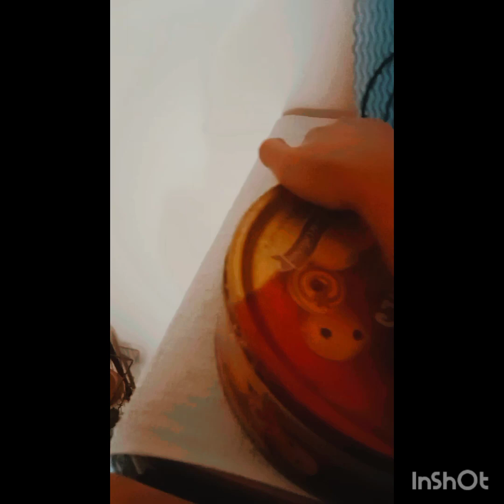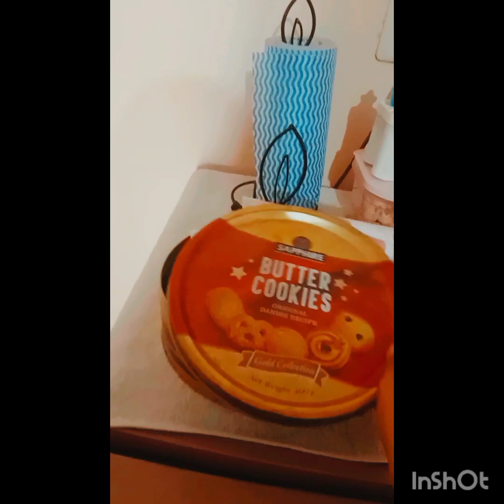Mini vlog ❤ / Stop gardening / My random weekend vlog 😍